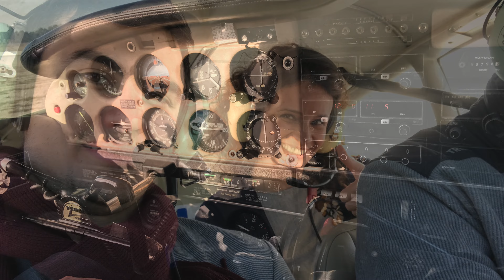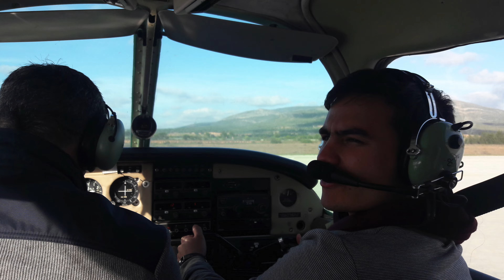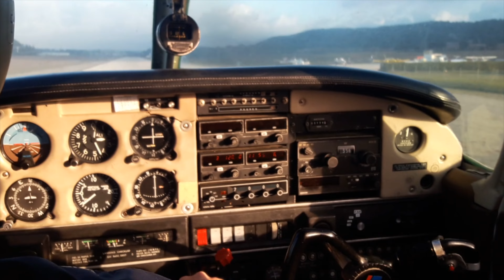Memorable Fun Flight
Memorable fun flight with Julian and Catalina (brother and sister in-laws). Aircraft: EC-FRJ. (2017)

BITCOIN (BTC): bc1q6uqqylcgxz8nvj3fh8vdrwy44stjrhnywfefzk
ETHEREUM (and other ETH Tokens): 0xd44a29a8E13942F2b8CB552C434Bc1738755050B

FLIGHT GEAR:
Aviation Headset which I use:
MY FLIGHTS FILMED & EDITED WITH:
Nikon Camera
GoPro Hero 9
GoPro Max
Apple iPhone 11 pro 256Gb
GoPro Suction Cup Mount (AUCMT-302)
GoPro Accessories
Apple Macbook Pro M1

MUY IMPORTANTE: Soy un piloto privado y NO estoy calificado para dar instrucciones de vuelo. Este video, al igual que todos los videos en este canal, se ha editado significativamente desde el material de archivo original y se proporciona solo para fines de entretenimiento. Muchas llamadas de radio y procedimientos han sido omitidos. Si tiene alguna pregunta sobre cualquier cosa que vea o escuche, hable primero con un instructor de vuelo certificado.